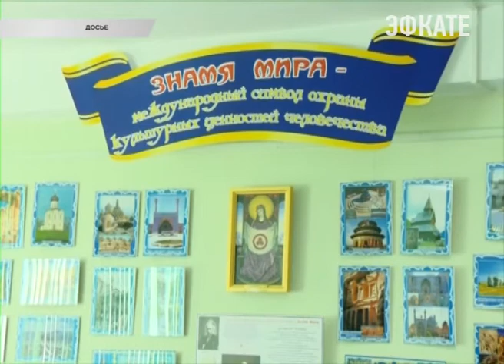В Сочи накануне Дня ВДВ вспоминали подвиги десантников Новости Эфкате Сочи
Накануне Дня ВДВ, который отмечается 2 августа ветераны боевых действий собрались за круглым столом. Пригласили к диалогу молодогвардейцев Единой России, чтобы им рассказать о заслугах офицеров, солдат, сержантов запаса, проходивших службу в воздушно-десантных войсках.

Все, кто собрался на заседание «круглого стола» имеют прямое отношение к службе в ВДВ. В разное время они служили в спецротах и спецподразделениях, являются участниками боевых действий. И сейчас при современных угрозах десантники продолжают подвиги своих дедов и отцов. Пример — поступок офицера сил специальных операций из Оренбургской области Александра Прохоренко. Окружённый террористами ИГИЛ, он вызвал огонь на себя, уничтожил террористов, но погиб сам. О таких бесстрашных воинах России говорили участники «круглого стола».

Сочи. Новости.
Телеканал Эфкате.